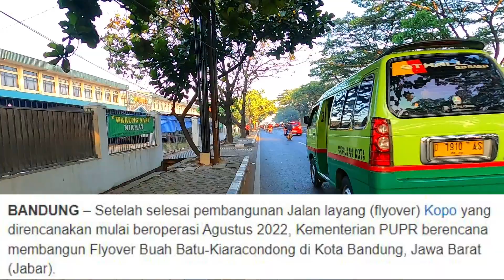Flyover Buahbatu Bandung kabarnya segera dibangun - Motovlog Pake Honda Beat Tua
Perjalanan Bandung dari sebelum perempatan kiaracondong ke perempatan buahbatu sampai perempatan batununggal dan balik lagi ke perempatan buahbatu kemudian berbelok ke kanan jalan terusan buahbatu bandung, recananya akan di bangun jembatan layang atau flyover di sekitar sini.
Menurut pemberitaan media online JabarEkspres.com

Rencana Pembangunan Flyover Buah Batu-Kiaracondong pada 2024 Sebagai Solusi ‘Drama Lampu Merah’

BANDUNG – Setelah selesai pembangunan Jalan layang (flyover) Kopo yang direncanakan mulai beroperasi Agustus 2022, Kementerian PUPR berencana membangun Flyover Buah Batu-Kiaracondong di Kota Bandung, Jawa Barat (Jabar).
Ketua DPRD Kota Bandung, Tedy Rusmawan mengatakan, pembangunan fisik jalan layang Kiaracondong berpeluang berjalan tahun 2024. Menurut rencana, jalan layang Kiaracondong memiliki panjang 4 km.
Pihaknya kini sedang menyelesaikan konstruksi Flyover Kopo yang juga berada di ruas Soekarno-Hatta untuk mengatasi kemacetan di persimpangan Kopo dan Cibaduyut
Namun setelah itu, BBPJN DKI Jakarta-Jabar akan melanjutkan pembangunan Flyover Buah Batu-Kiaracondong. Nantinya Flyover tersebut akan melewati persimpangan Buah Batu dan Kiaracondong.
“Panjang flyover-nya 1,4 kilometer, sedangkan total struktur panjangnya 2,4 kilometer termasuk jalan pendekat,” ujar Wilan Oktavian dikutip dari laman Ditjen Bina Marga, Rabu (08/06).

video motovlog 3